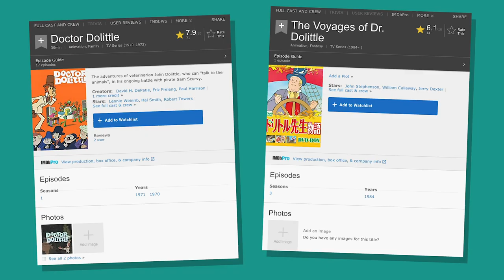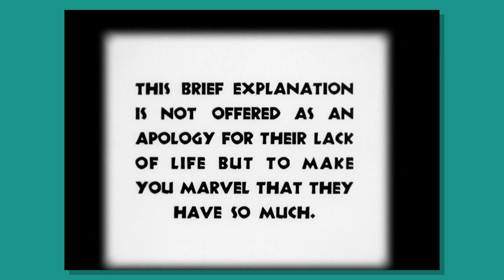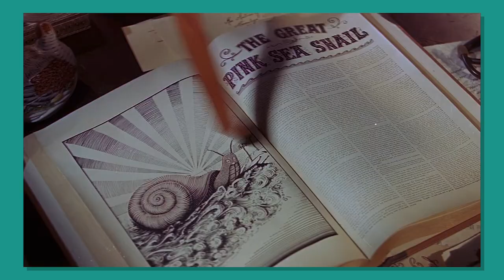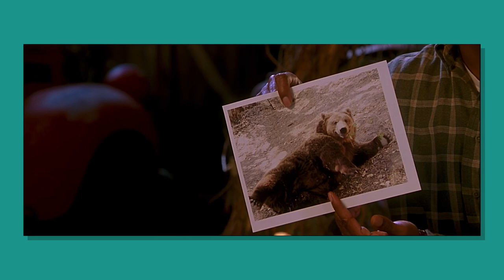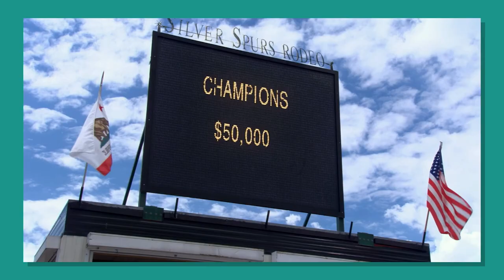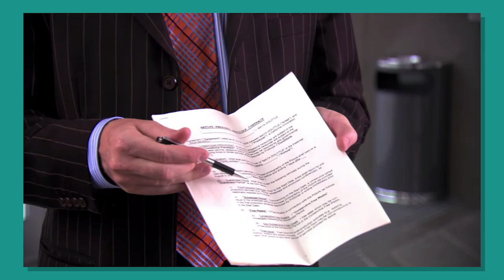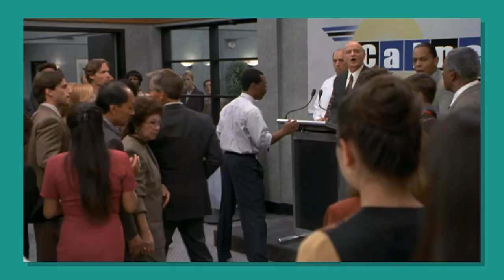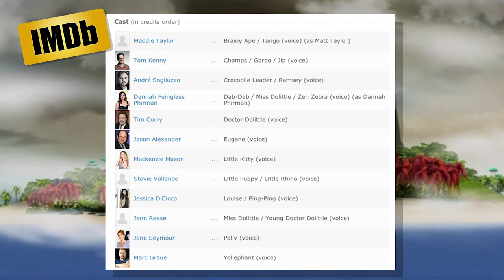The Film Adaptations of Doctor Dolittle | Alex Carson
In this second of three installments to "The Wondrous Storyworld of Doctor Dolittle", we'll be sharing other media and context for the franchise's theme song, "Talk To The Animals", and discuss the many film adaptations up to the 2020 Dolittle film; from the works of Lotte Reiniger in the 1920's to the direct-to-video releases up to 2011. The last video of this series will be coming soon and will talk about the most recent adaptation!

0:00 Intro
0:39 Other Media
1:50 A Doctor's Tune, aka "Talk To The Animals"
2:44 Lotte Reiniger's "Doctor Dolittle & His Animals" (1928)
5:15 Doctor Dolittle (1967), starring Rex Harrison
11:58 Dr. Dolittle (1998), starring Eddie Murphy
16:07 Dr. Dolittle 2 (2001), also starring Eddie Murphy
18:59 Dr. Dolittle 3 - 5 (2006, 2008, 2009), starring Kyla Pratt
26:37 The Voyages of Young Doctor Dolittle (2011), featuring Tim Curry?

*also, towards the end of the video, the audio did tend to pop a couple times. It was a technical difficulty that I didn't realize until I listened to it before its release, so apologies in advance if anyone notices that

Anchors Aweigh by Charles Zimmerman

75 & Lower by DJ Williams

Ice Mocha by Drew Banga

Banjo Hop by Audionautix

Ceremonial Medley by US Marine Band

Interchange by Public Memory